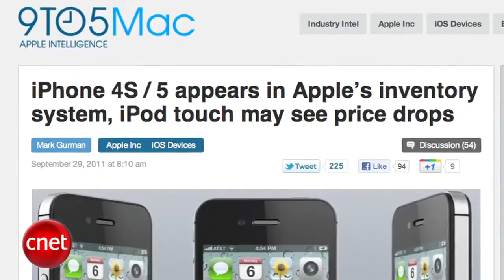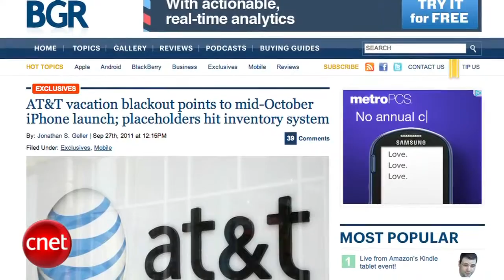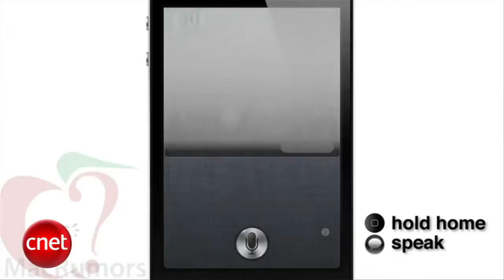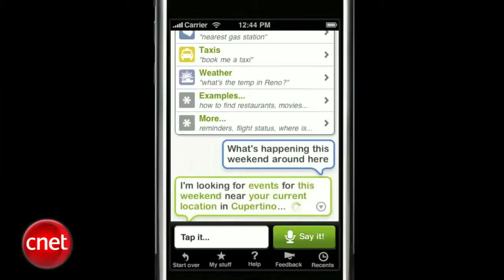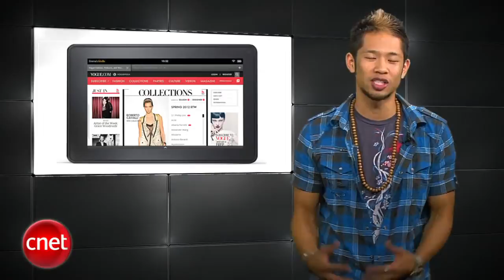iPhone 5 The final rumors